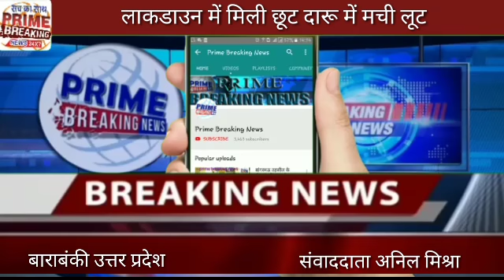लाकडाउन में मिली छूट दारू में मची लूट#prime breaking news